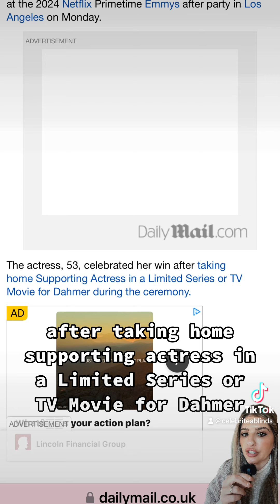Emmys: Evan Peters / Substance Use / “Never Want To Be Alone With Him”